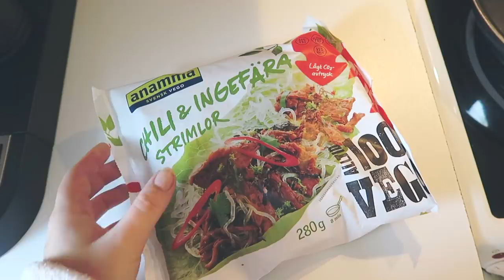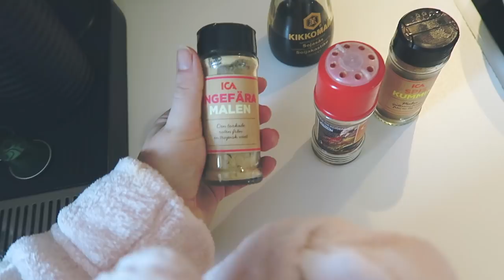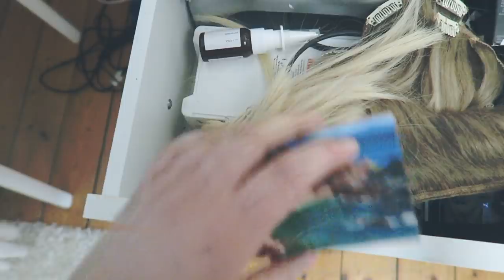Häng med till Pinchos! I VLOGG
Allt är filmat med Canon Powershot G7X